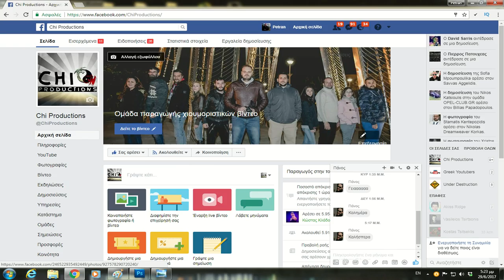Ενοχλητικοί Fans - ft Πάνος Μουζουράκης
Εμφανίστηκαν οι
Πέτρος Τσιτσεκλής
Γιώργος Αντωνιάδης
Πάνος Μουζουράκης

Ευχαριστούμε άπειρα τον Πάνο για τη συμμετοχή του.

Ευχαριστούμε για την προβολή
Σας αγαπάμε ανιδιοτελώς :*

chi productions tv